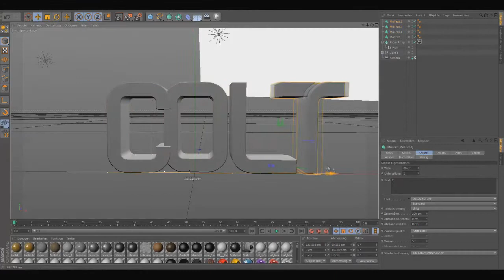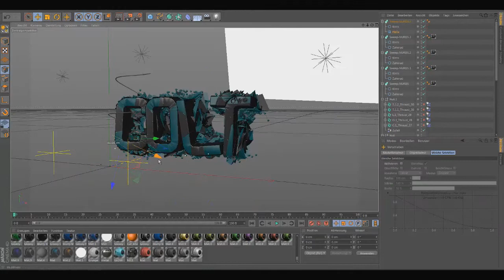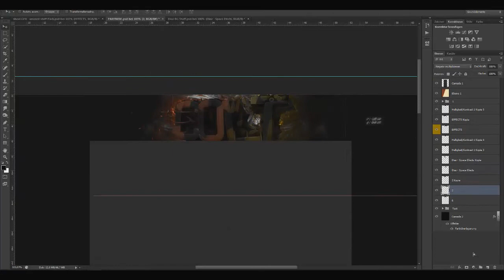Colt entry // shoxL